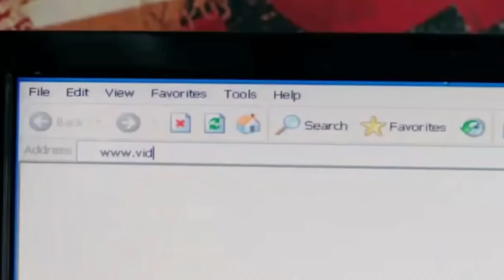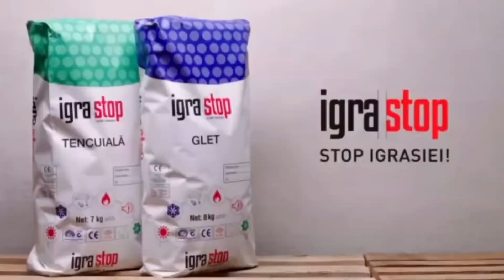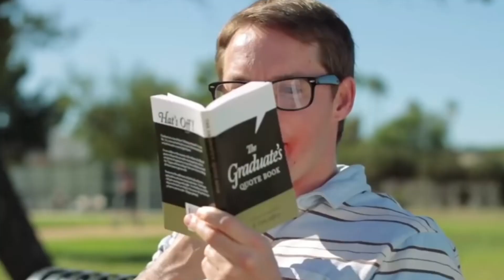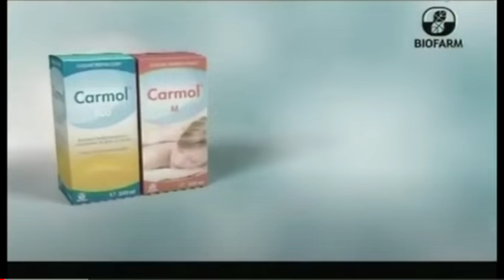Reclame INTERZISE...+18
De-a lungul timpului, unele reclame au fost interzise și nu au mai avut loc la TV.